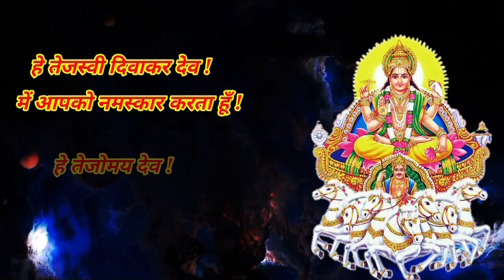Surya Dev Mantra 🚩 Suryashtakam 🚩 adidev namastubhyam | आदिदेव नमस्तुभ्यं | Morning Status 🙏🏻 Sloka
Your Quarry:

adidev namastubhyam,
adidev namastubhyam praseeda bhaskar,
adidev namastubhyam ramayan,
adidev namastubhyam mantra,
adidev namastubhyam sloka,
adideva namastubhyam mantra,
aadidev namastubhyam stuti bhajan,
om aadidev namastubhyam,
aadi dev namastubhyam,
adi dev namastubhyam,
आदिदेव नमस्तुभ्यं
suryadev status,
surya dev status,
surya dev status for whatsapp,
surya dev status video,
surya dev status song,
surya dev status 4k,
surya dev status new,
surya dev status full screen,
surya dev status telugu,
surya dev status gujarati,
surya dev status ravivar,
surya dev status hd,
surya dev attitude status,
surya dev aarti status,
surya dev angry status,
surya dev amritwani status,
status surya dev
suryadev mantra,
surya dev mantra,
surya dev mantra 108 times,
surya dev mantra bengali,
surya dev mantra whatsapp status,
surya dev mantra telugu,
surya dev mantra fast,
surya dev mantra status,
surya dev mantra lyrics,
surya dev mantra while offering water,
surya dev mantra for success,
surya dev mantra live,
surya dev mantra anuradha paudwal,
surya dev mantra aarti
spiritual awakening,
spiritual awakening meditation,
spiritual awakening documentary,
spiritual awakening podcast,
spiritual awakening affirmations
spiritual story,
spiritual story in hindi,
spiritual storytelling,
spiritual story jaya kishori,
spiritual story telling,
spiritual awakening story,
spiritual animated stories,
spiritual awakening story time,
spiritual audio story,
ranveer allahbadia spiritual story
motivational story,